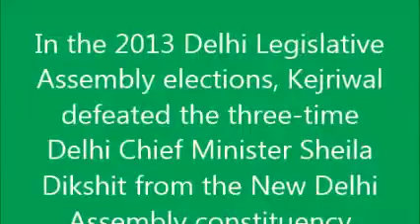Raja of Delhi